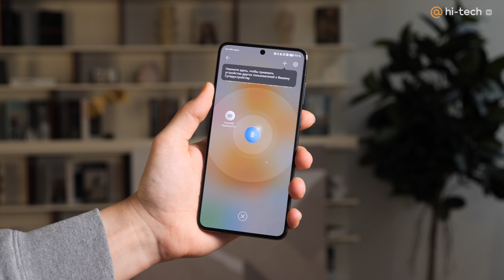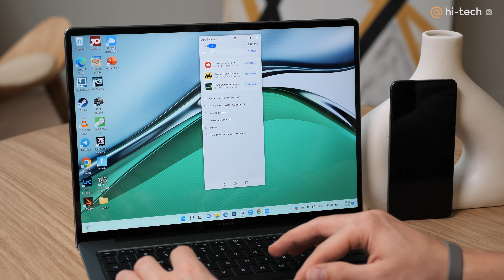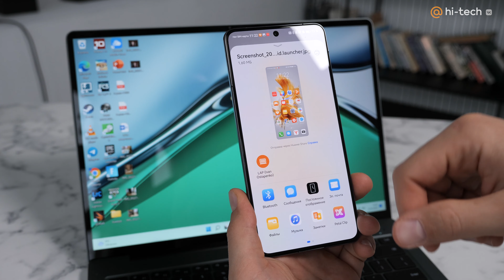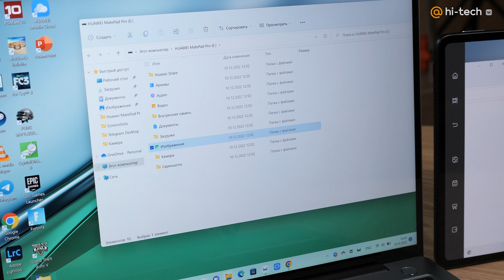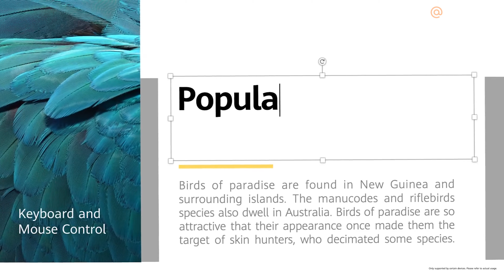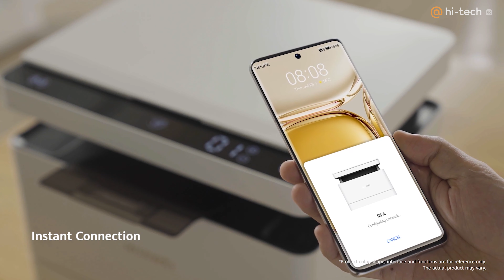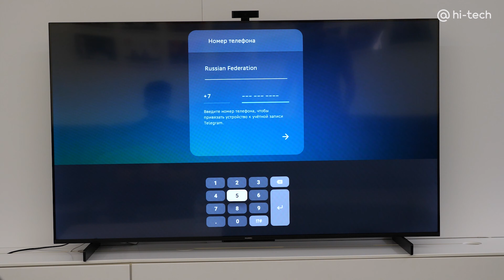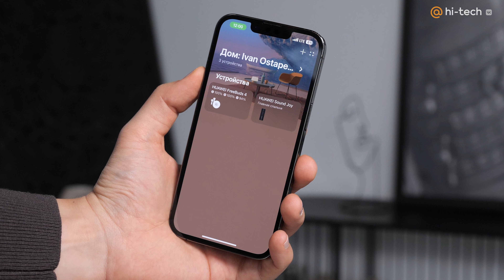ВСЕ фишки экосистемы Huawei: от смартфона до принтера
Таймкоды:
0:00 Начинаем
0:39 Подключение устройств
1:26 Ноутбук и смартфон
3:45 Ноутбук и планшет
5:37 Планшет и смартфон
6:06 Мониторы
7:36 Аксессуары
9:21 Смарт-скрин Vision S
10:17 Облако, AI Life и другое
10:43 Другие экосистемы